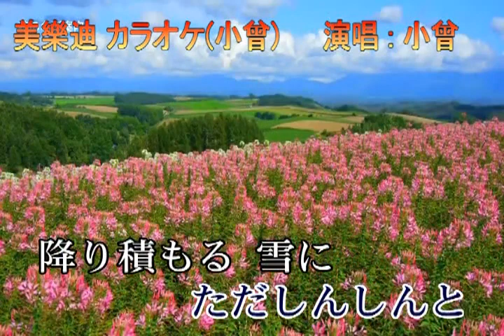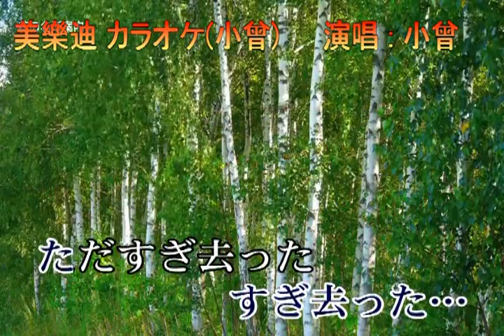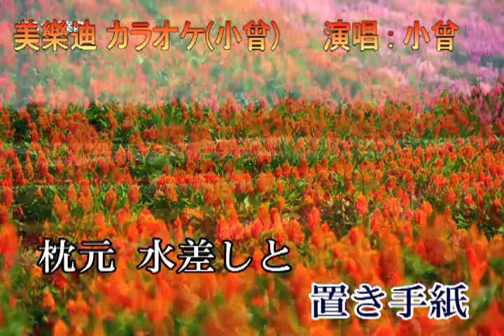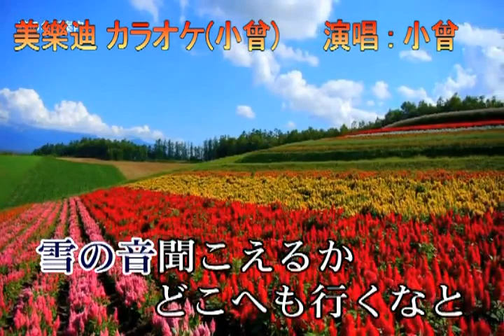a050途中下車/山川豊 小曾カバー (小曾專輯)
本拷貝影音係愛好歌唱者練習曲，如涉及版權請通知本人立即刪除影片。
途中下車
山川豊
作詞：吉幾三                      作曲：吉幾三
1.
しんしんと････ただしんしんと
降り積もる 雪に
酔い覚めを････ただ酔い覚めを
あいつを忘れる ための酒
年上とジャノ目傘 過去持つ女の話と
安宿と波の音 別れ泪と窓の雪
2.
振り返る…ただ振り返る
逢いたさに 背中
すぎ去った…ただすぎ去った
お前を忘れる ための酒
雪の中 朝待たず 便せん書いた置き手紙
枕元 水差しと 忘れていったのか手鏡と
3.
からころと…ただからころと
胸が泣く夜は
思い出す…ただ思い出す
二人で飲んだ頃の事
雪の音聞こえるか
どこへも行くなと聞こえるか
忘れない忘れない 男は飲むほど忘れない
男は飲むほど忘れない